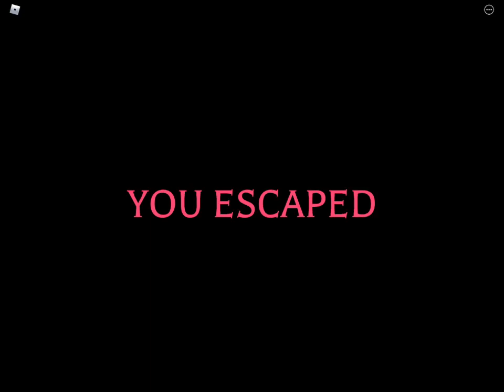Roblox - Piggy - Hard Mode - House #2